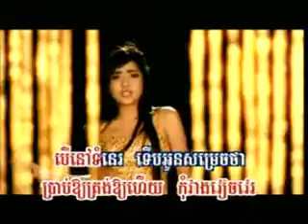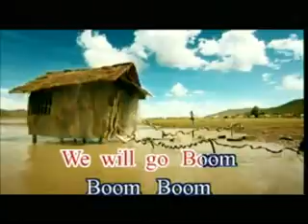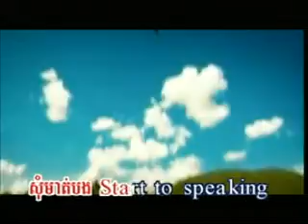HM vol 72 Dhoom Dhoom A